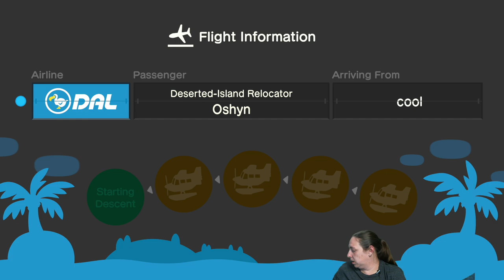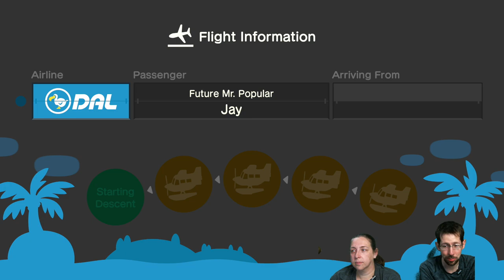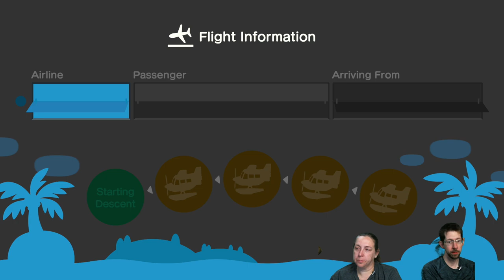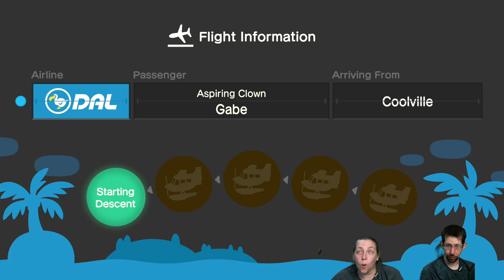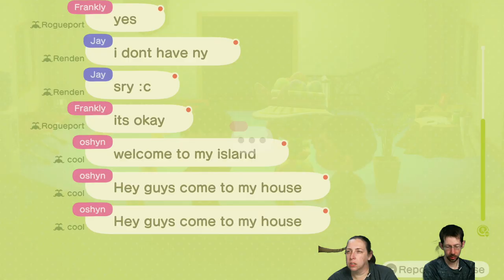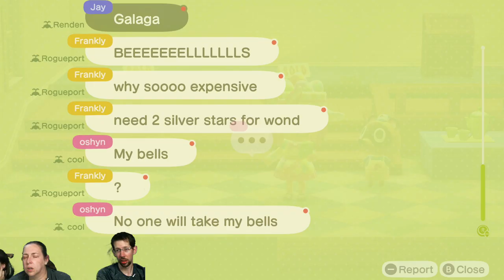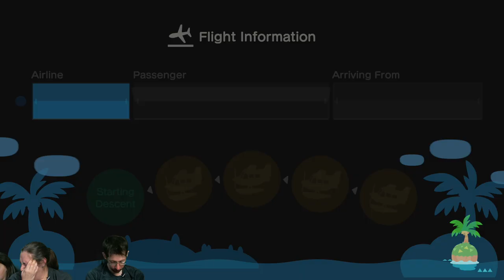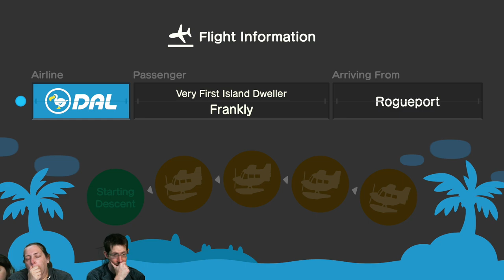Animal Crossing New Horizons